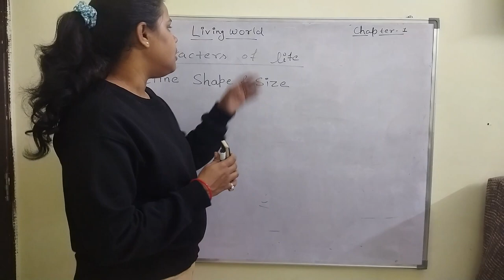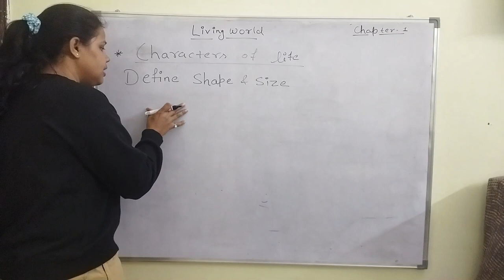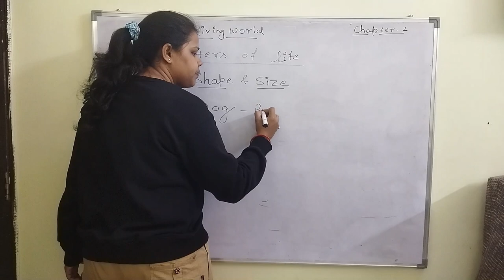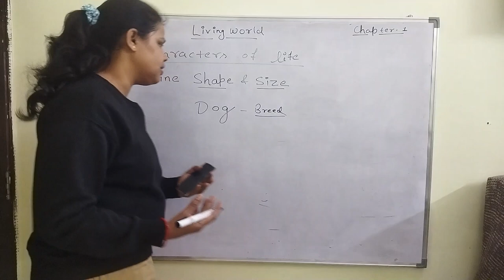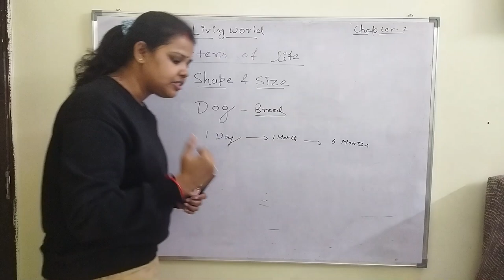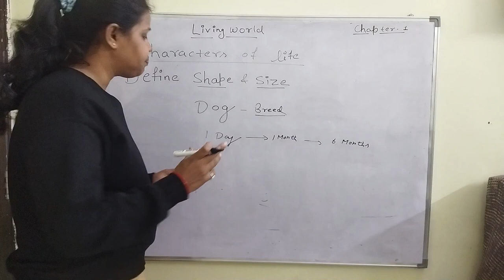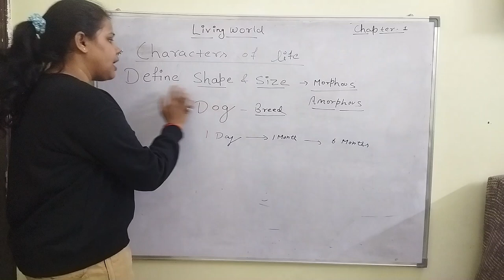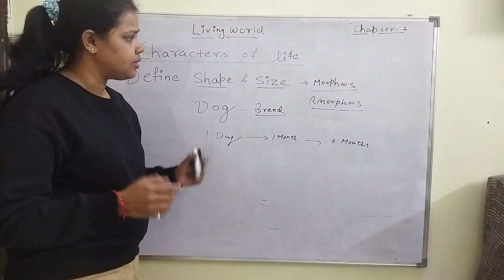What is Define shape and size? l characters of life l living world l biology